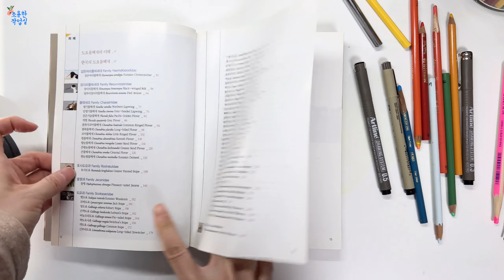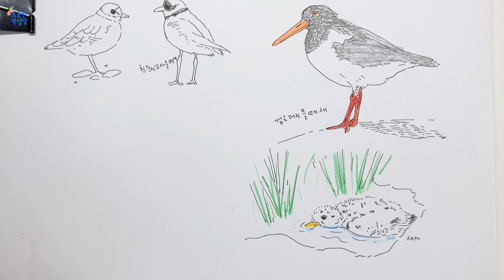정배속 드로잉 10 - 아침 드로잉(feat 한국의 도요물떼새)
이번 영상은 새 도감 책과 함께 한 드로잉입니다.
한국에서 볼 수 있는 도요새, 물떼새 등을 따로 다룬 도감 책인데,
펼침이 좋고 사진 퀄리티가 좋아요.
제가 좋아하는 도감 책 중 하나입니다.

좋아하는 펜이랑 종이 꺼내서 눈에 보이는 거
아무거나 자유롭게 그려보세요.
똑같이 그려야 한다거나 어떤 방법을 따를 필요는 없습니다.
그리다 어려우면 다른 거 그리면 됩니다 ㅎㅎㅎ
그저 마음 가는 데로 즐겁게 노는 거예요^^